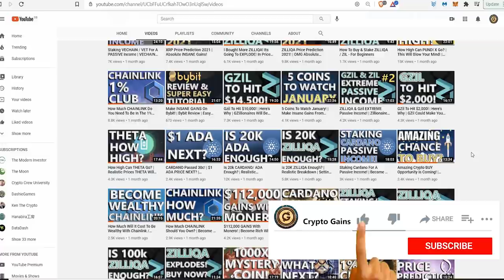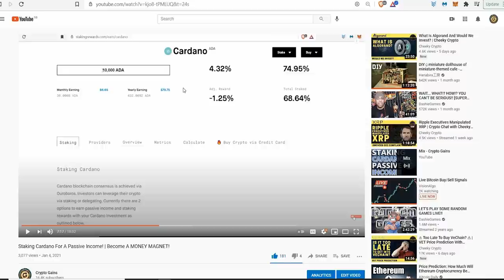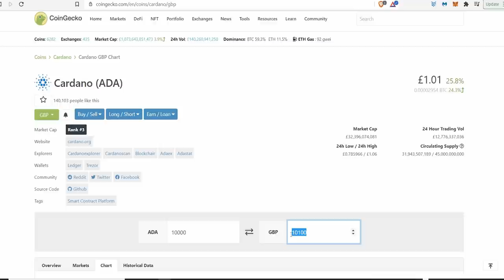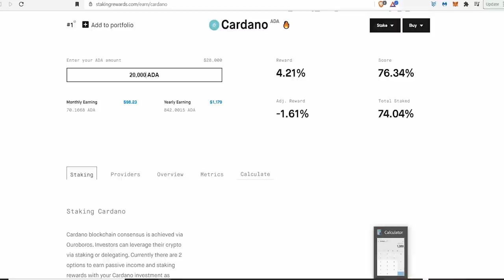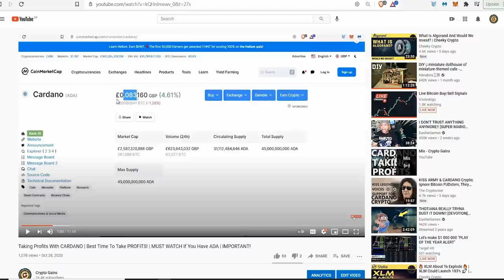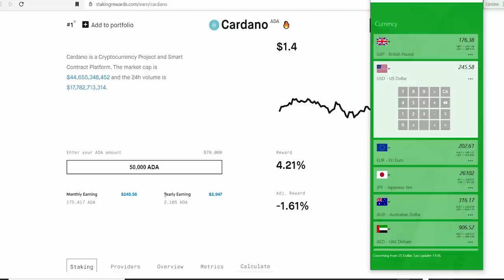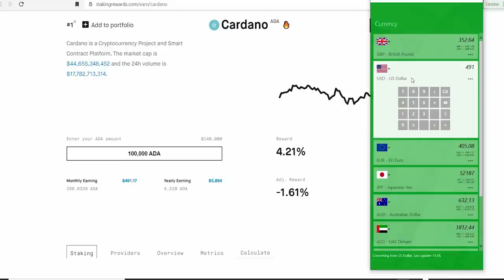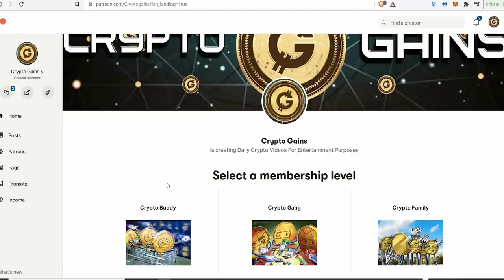CARDANO! INSANE PASSIVE INCOME! | The GAME Has Changed! | This Is Shocking! | Buy ADA Now?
My CARDANO / ADA Address
DdzFFzCqrhsgKdp9B9wj5pepXiMoQZbhBYhbzZjM56GaEE657R86wu4qmcoW3qxUV7R1mdRaFJSQ1a3FpnQwhgCqAEEePq6T3UWsAtxh

Appreciate any tips. thank you! :)

Jack McElherron
Daniel Atkins
Toyin Oteri
Glenda
Giosue Palmeri
Juuso Huovila
Its TIME
Ross Burford
Zpax Zpax
Silent Crypto
Kesten Sinclair
Abdul-Kareem
Kora Black
Hamidou Wamboya
SM
Ibby A
i Dry
Andrew
Jules
Tehseen Waheed
FemiGQ
Tony Dam
Jedi
Marco Costante
Run it up
Martin Mayer
L F
Anthony Seymour II
Scott Vu
iDan Builders
Jazz
Azzawi
Plebeian
Liliana